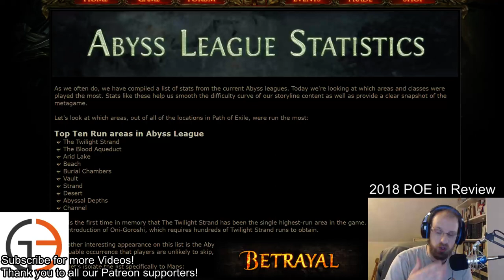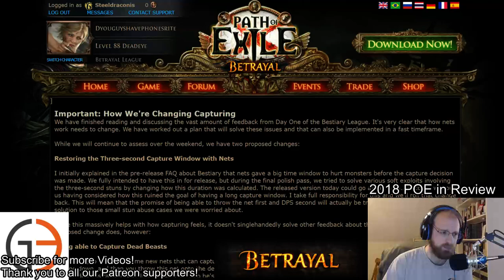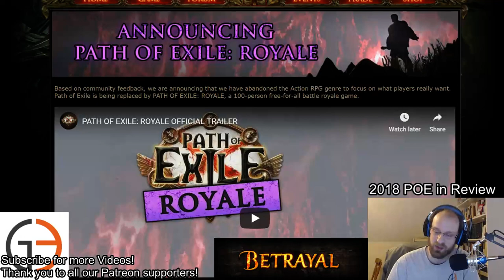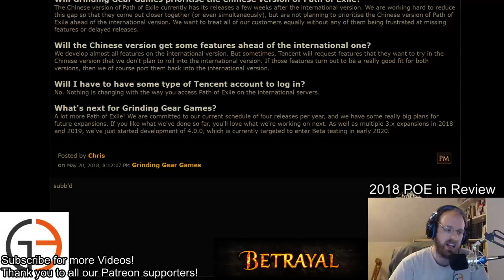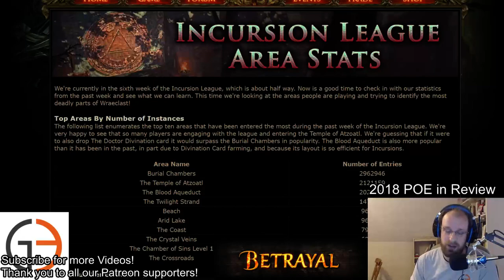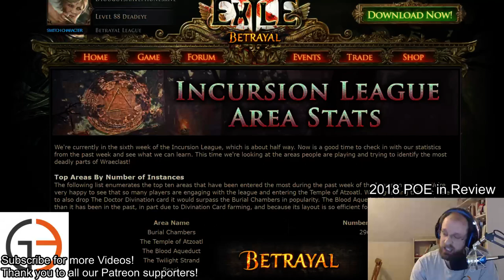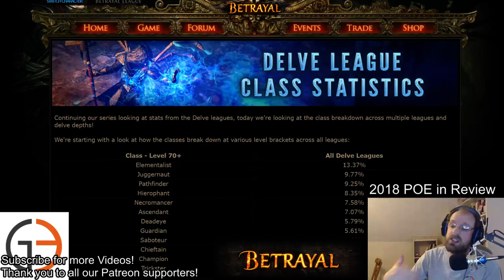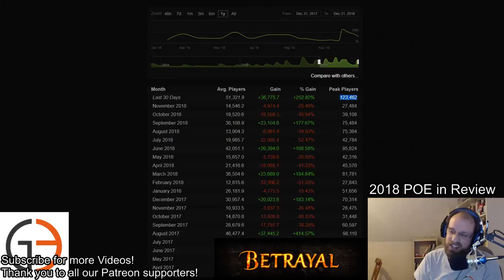Look back at 2018 - a year of Wraeclast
2018 started with Abyss league going on!